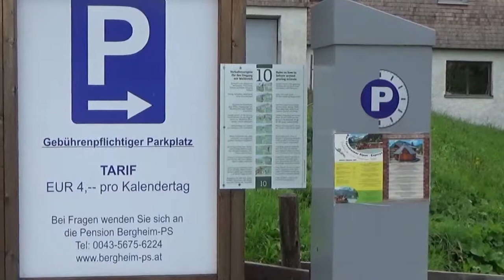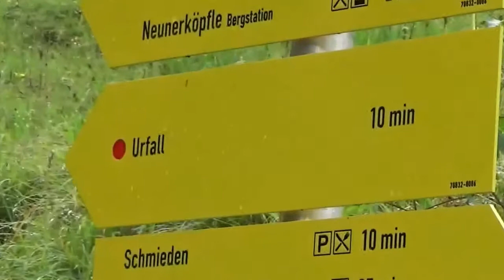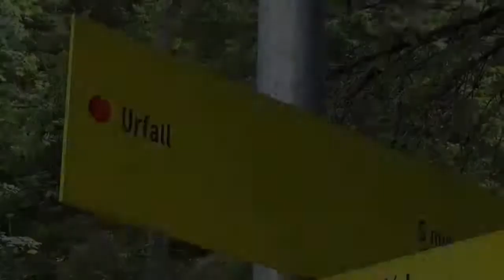Urfall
Kurze Wanderung im Tannheimer Tal zu einem schönen Wasserfall.
Start im Ortsteil Schmieden. Parkgebühr 4€ für einen Tag.